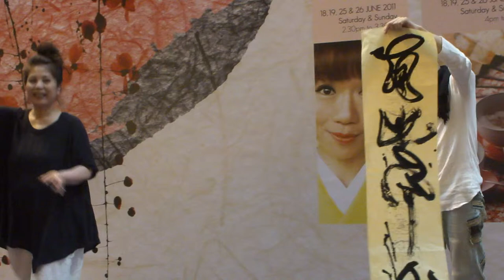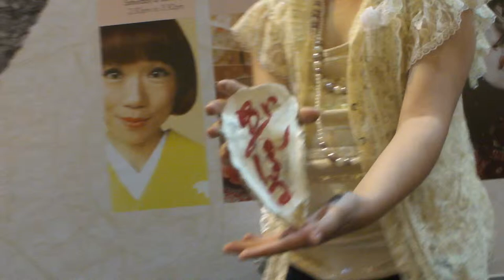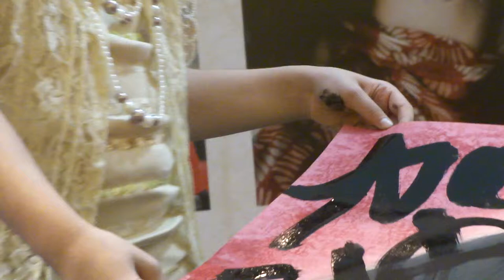Japanese Ink Calligraphy on Rice Papers and Oyster Shells - Japan Fair 2011 @ Orchard Central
Captivating performances by this Japanese woman performing Japanese Ink Calligraphy on Japanese Rice papers and on oyster shells during the Japan Fair at Discovery Walk at Orchard Central Shopping Mall Singapore on 25th June 2011.